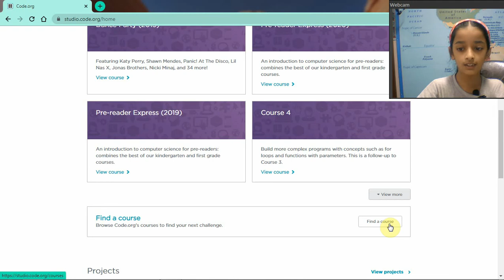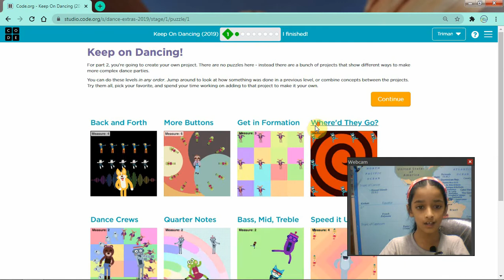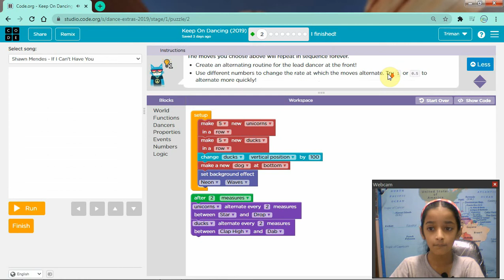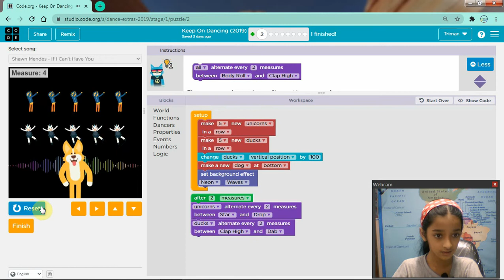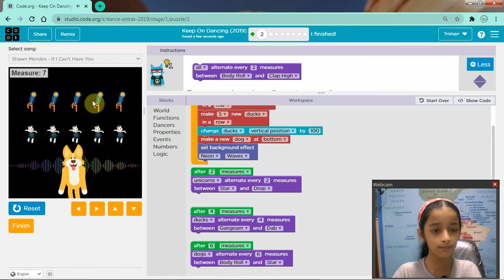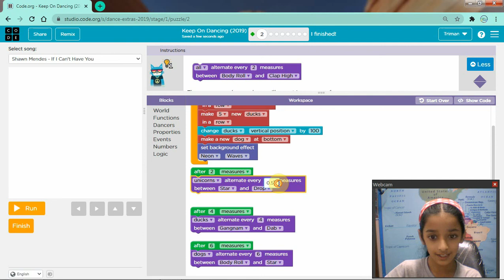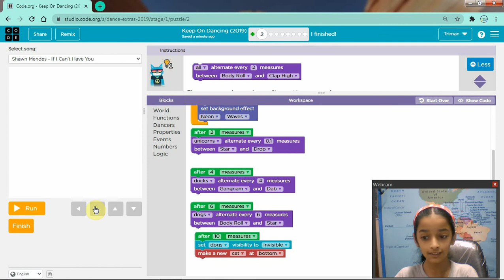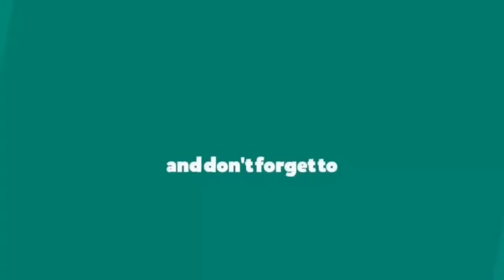Learn Dance Party Advance Coding | Dance Party(2019) Part 1| Whitehat jr + Code.org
Hi I am Triman Kaur. In this video I will show you  how everyone can learn coding and practice in code.org at home. Today we will do practice and Learn Dance Party Advance Coding | Dance Party(2019) Part 1| Whitehat jr +  Code.org

  I want you all should know about coding and learn how to make android mobile app. So i am preparing coding videos for all of you.